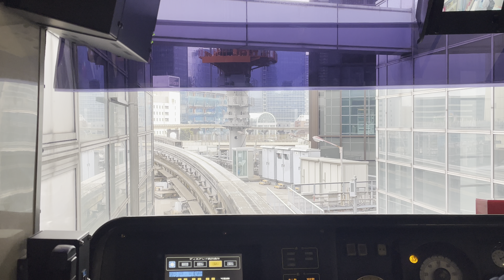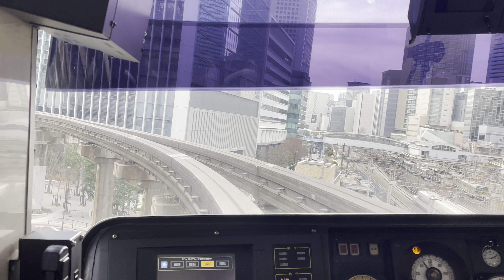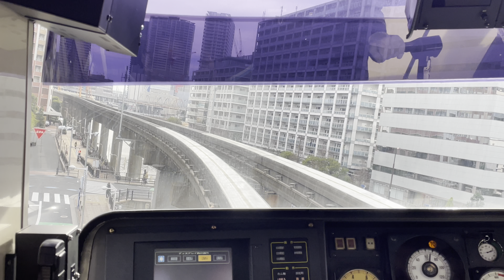【Tokyo】View from the monorail（モノレールからの景色）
I got on the Tokyo-Monorail.
（東京モノレールに乗りました）
I move from Hamamatsucho Station to Haneda Airport Terminal 2 Station.
（浜松町駅から羽田空港第二ターミナル駅まで移動しました）
Tokyo-Monorail#東京モノレール#モノレールからの景色#HanedaAirportTerminal2